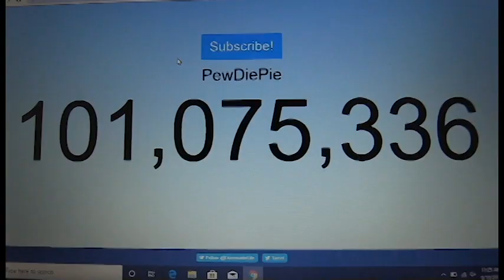2019 Rider Report Week 3